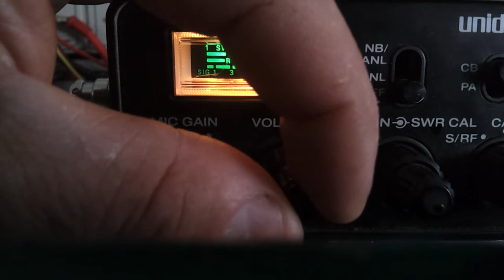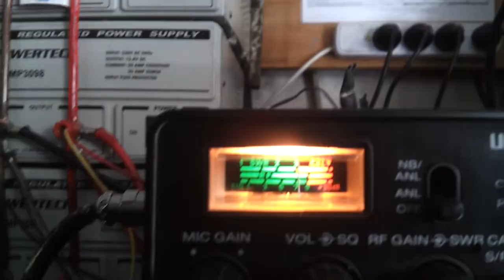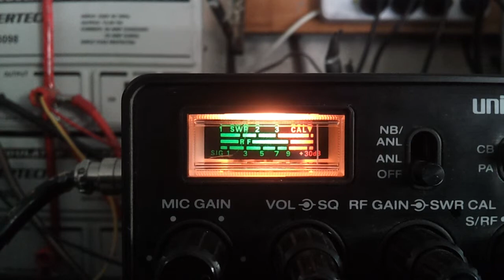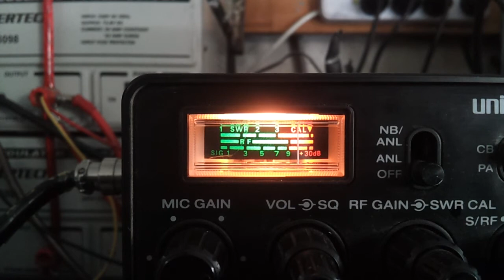RD, mud flap, switched blade, bullet, nevada kid, m max, audio j